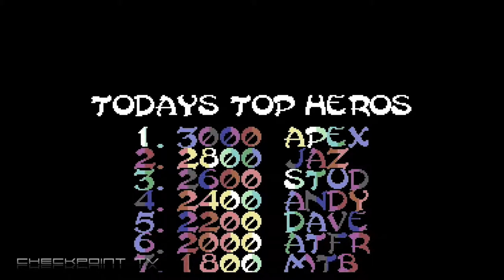Creatures - Commodore 64 Game Music By Steve Rowlands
Title music from the game Creatures. Music by Steve Rowlands.

Published by Thalamus Ltd
Developed by Apex Computer Productions
Released 1990
Programming: John Rowlands
Grafix: Steve Rowlands
Musician: Steve Rowlands

The inhabitants of the pretty but insignificant planet Blot decided to leave to find a trendier planet, and escape being called the Blotians, a most unhip name. Until they such a planet, they call themselves the Fuzzy Wuzzies.
Their colony ship collides with an asteroid, and crash lands in the Pacific Ocean, near an unchartered island, which they colonise, calling it "The Hippest Place in The Known Universe". Unfortunately the island is also home to rather nasty demons, who can't stand the commotion caused by the happy Fuzzies, or their silly name for the island.
The demons kidnap the Fuzzy Wuzzies by hosting a massive party, then capturing them in a net, and dragging them off to the torture chambers. The only Fuzzy not caught is Clyde Radcliff, who was already being sick in the bushes. He wakes up in the morning with a really bad headache, and fiery halitosis, and sets out to destroy the demons, and rescue his friends.
The game consists of 3 levels, each made up of 3 of stages. The first two stages of each level are side scrolling platformers, where Clyde must destroy the enemies by firing at them, presumably using his halitosis. At the end of each of these stages, Clyde meets a witch, who can provide him with extra firing patterns, or upgrade those he has, in exchange for 'magic potion creatures' found during the stages.